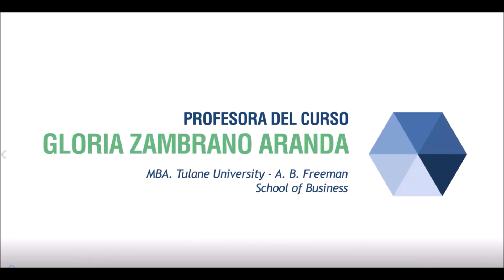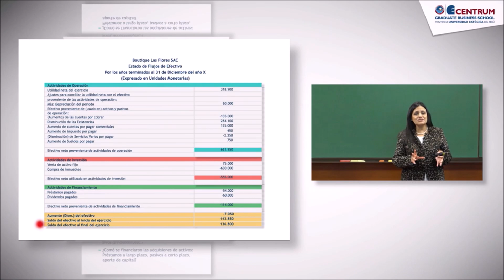Actividades de Inversión - Actividades Financieras dentro de los Estados Financieros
Nombre de la lista: Aspectos Contables Para La toma de Decisiones

Actividades de inversion y financieras dentro de los estados financieros
Las actividades de inversión, nos indican un monto de, menos 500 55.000, en este caso, es un signo viene con el signo negativo, es decir, el negocio está pagando por Actividades de Inversión; y finalmente tenemos las Actividades de Financiamiento que nos indican un Efectivo Neto de menos 114 mil, es decir, el negocio no está obteniendo dinero por este aspecto, sino, está pagando las Actividades de Inversión, en este caso, vamos a encontrar aquí tres situaciones especiales.

Investimenti e attività finanziarie all'interno del bilancio
Le attività di investimento indicano un importo inferiore a 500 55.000, in questo caso è un segno che arriva con un segno negativo, cioè l'attività sta pagando per le attività di investimento; e infine abbiamo le attività di finanziamento che indicano una liquidità netta di meno 114 mila, cioè l'azienda non sta ottenendo denaro per questo aspetto, ma sta pagando le attività di investimento, in questo caso troveremo tre situazioni qui speciali ...

Activités d'investissement et financières dans les états financiers
Les activités d'investissement indiquent un montant inférieur à 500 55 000, dans ce cas, c'est un signe qui vient avec un signe négatif, c'est-à-dire que l'entreprise paie pour des activités d'investissement ; et enfin nous avons les activités de financement qui indiquent une trésorerie nette de moins 114 000, c'est-à-dire que l'entreprise n'obtient pas d'argent pour cet aspect, mais paie les activités d'investissement, dans ce cas, nous allons trouver trois situations ici spéciales ...

Investing and financial activities within financial statements
Investment activities indicate an amount of less than 500 55,000, in this case, it is a sign that comes with a negative sign, that is, the business is paying for Investment Activities; and finally we have the Financing Activities that indicate a Net Cash of minus 114 thousand, that is, the business is not obtaining money for this aspect, but is paying the Investment Activities, in this case, we are going to find three situations here specials ...